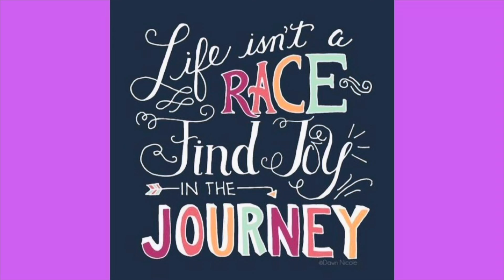Chit chat and doctor visit 11-8-24